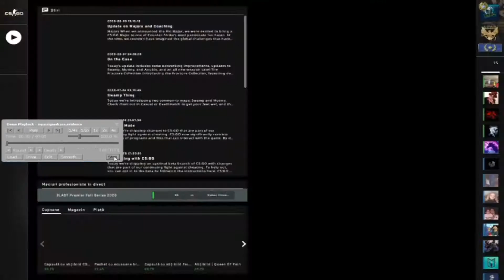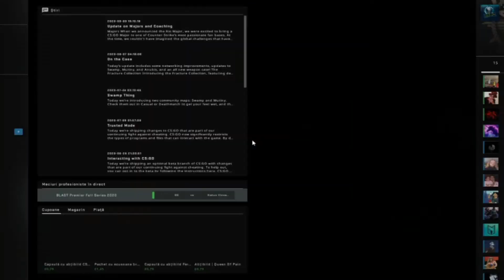The Suspect este curat ? CS:GO OVERWATCH [ROMANIA]